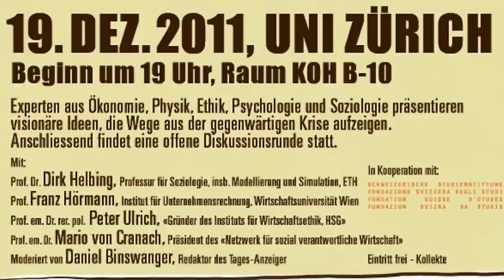Anders denken-Visionen für ein neues Wirtschaftssystem / Zürich 19.12.2011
Öffentliches Podiumsgespräch
"Anders denken -- Visionen für ein neues Wirtschaftssystem"

Experten aus Ökonomie, Physik, Ethik, Psychologie und Soziologie präsentierten visionäre Ideen, die Wege aus der gegenwärtigen Krise aufzeigen.

Ob Bankenkrise, Wirtschaftskrise oder Schuldenkrise, überall wird von Krisen gesprochen. Doch welche Wege führen aus der scheinbar aussichtslosen Situation? Am Podiumsgespräch "Anders denken -- Visionen für ein neues Wirtschaftssystem" diskutierten hochkarätige Wissenschaftler Ideen, Perspektiven und Lösungsansätze, um konstruktive Wege aus der Krise zu finden. Im Anschluss hatten Podiumsbesucher die Möglichkeit, Fragen zu stellen und eigene Vorschläge einzubringen. Das Podiumsgespräch wurde von Studierenden der Universität Zürich in Kooperation mit der Schweizerischen Studienstiftung organisiert. Das Podium verstand sich als akademische Plattform für drängende gesellschaftliche Fragen, die aktuell von der Occupy-Bewegung aufgegriffen werden.

Mit:

Prof. Dr. Dirk Helbing, Professur für Soziologie, insb. Modellierung und Simulation, ETH
"Die aktuellen Krisen sind das Resultat starker Vernetzung. Unser Wissen und unsere Erfahrung reichen derzeit nicht aus, um solche komplexen Systeme zu verstehen. Meine Vision ist es, dies zu ändern und dieses neue Wissen für eine besser funktionierende Wirtschaft einzusetzen. Neue Lösungen erfordern einen Paradigmenwechsel - wir müssen lernen umzudenken und unsere Gesellschaft neu erfinden."

Prof. Franz Hörmann, Institut für Unternehmensrechnung, Wirtschaftsuniversität Wien
"Die Menschen erkennen, dass Werte keine Zahlen sind, sondern immer nur im menschlichen Verhalten begründet liegen. Sie begreifen, dass Kooperation auch ohne Tausch möglich und dann sogar einfacher umsetzbar ist und erschaffen, weil sie sich an den natürlichen Ressourcen anstatt den durch Verknappung künstlich erhöhten Preis(blas)en orientieren, eine Welt der persönlichen Entfaltung, in Harmonie und Überfluss."

Prof. em. Dr. rer. pol. Peter Ulrich, Gründer des Institut für Wirtschaftsethik, HSG
"Meine Vision ist eine buchstäblich zivilisierte Marktwirtschaft. Ansatz­punkte ihrer Einbindung in eine vollentfaltete Bürgergesellschaft sind das Eigentums­recht, das Geldsystem und die Prinzipien der Einkommens­verteilung (Grund-, Erwerbs- und Kapitaleinkommen für alle)."

Prof. em. Dr. Mario von Cranach, Präsident des "Netzwerk für sozial verantwortliche Wirtschaft"
"Mittelfristig [ist meine Vision] der Umbau der Finanzwirtschaft als Service Public und Bindung der Geldschöpfung an die Kompetenz der Nationalbank. Langfristig eine Veränderung von Wirtschaft und Gesellschaft, die den künftigen wirtschaftlichen und ökologischen Anforderungen (Schwerpunktverlagerung zu den Entwicklungsländern, Ende des Wachstums) gerecht wird."

Moderiert von Daniel Binswanger, Redaktor des Tages-Anzeiger